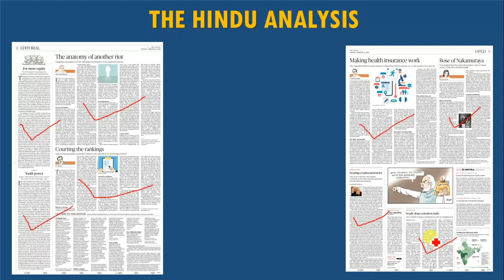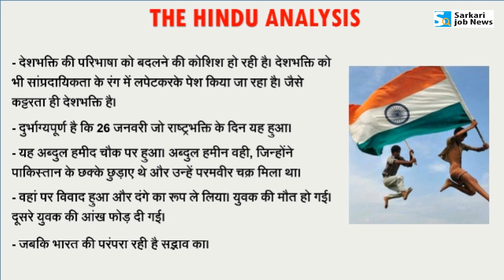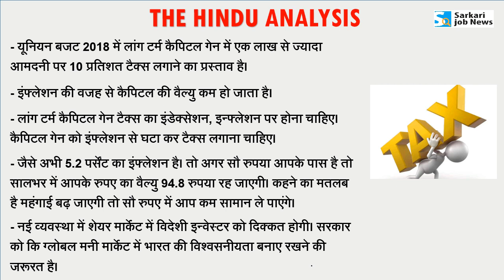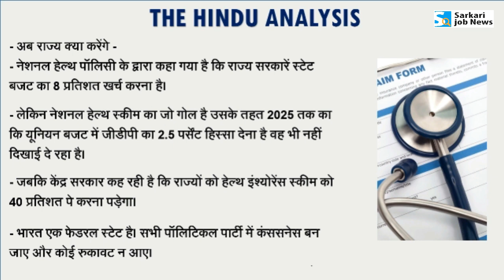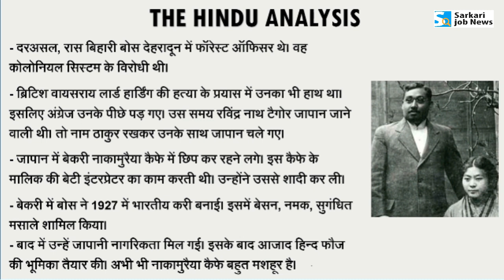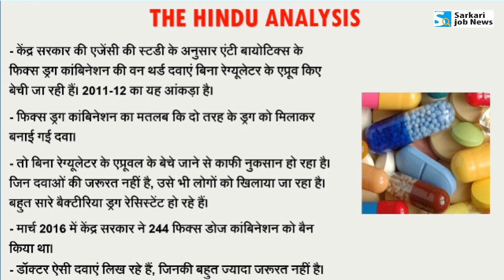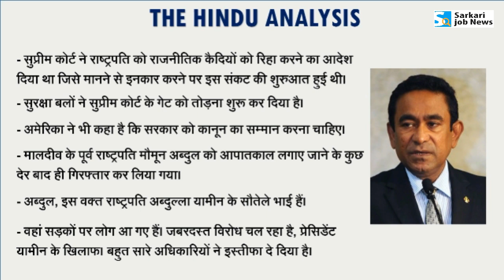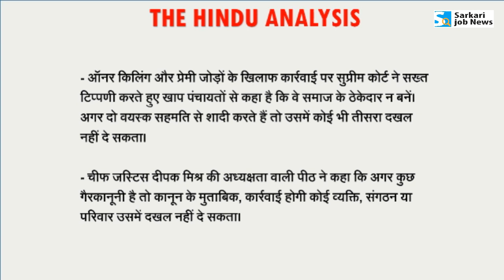06 Feb 2018: The Hindu Analysis of Editorial News Paper || Current Affairs for UPSC, SSC, IBPS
Hi,
This video is The Hindu Editorial Newspaper analysis of 6th February 2018. Video is helpful for UPSC, SSC, IBPS & other exam.